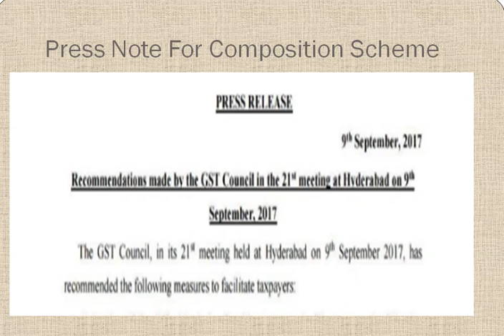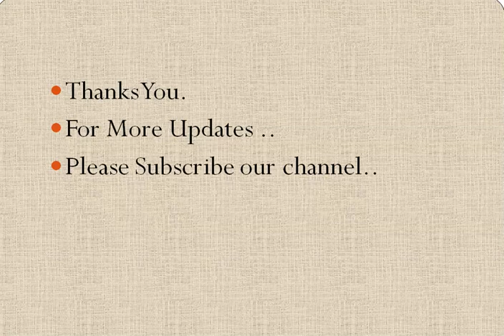छोटे व्यापारी के लिए Good News :- Composition Scheme का फायदा ले सकते है by CA Praveen Kumar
tipsntricksguru present :  छोटे व्यापारी के लिए Good News :- Composition Scheme का फायदा ले सकते है